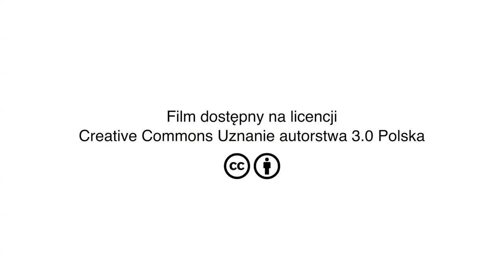Paweł Sroczyński - Dziesięciolecie Creative Commons Polska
Wystąpienie: Paweł Sroczyński (Fundacja Cohabitat)

Paweł Sroczyński – architekt i budowniczy, założyciel fundacji Cohabitat promującej wykorzystanie materiałów naturalnych, samowystarczalność, otwarte technologie, mając na celu pomoc ludziom w tworzeniu naturalnych siedlisk (habitatów), budowanych w oparciu o zasady funkcjonowania ekosystemów.

Dziesięciolecie Creative Commons miało miejsce 28 września 2015 roku w Warszawie.